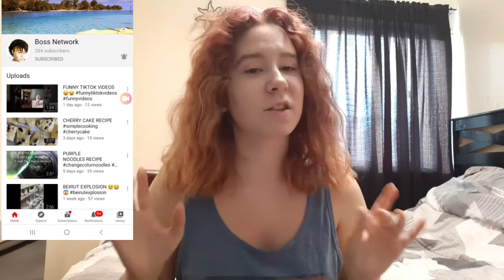My VERY unpopular opinions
Stalk me:
Instagram (main): @mellenamintz
Instagram (spam): @mellenaspam